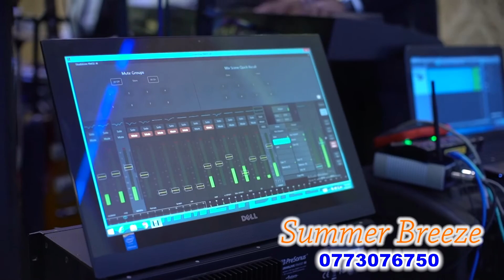Save the last dance cover by Summer Breeze